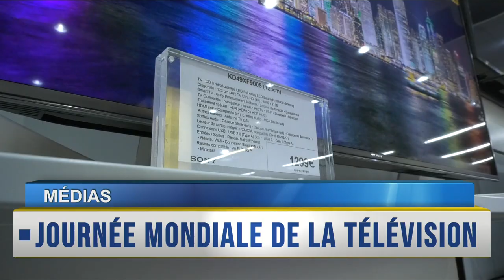RAPPEL DES TITRES DU 21 Novembre 2018